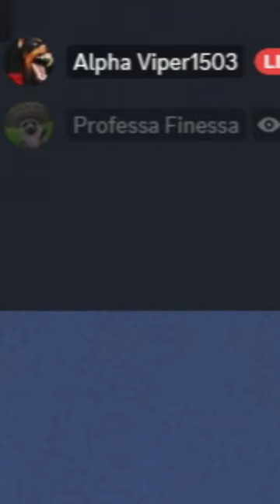Black Ice Gridlock